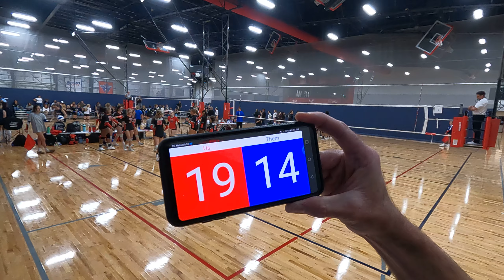FEVA 17 Red MLK Game Point M1 G1